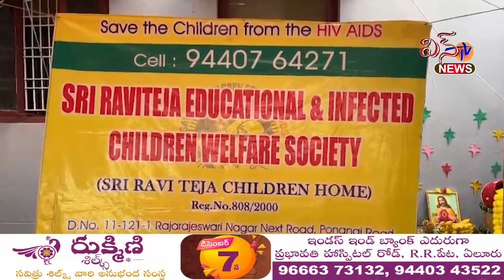ఘనంగా బాలాదివాస్ కార్యక్రమం ...